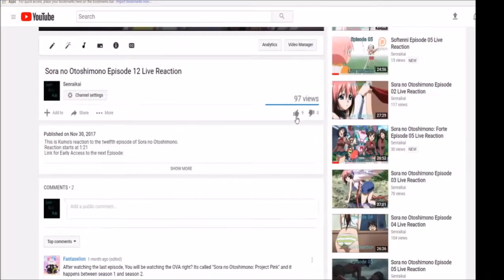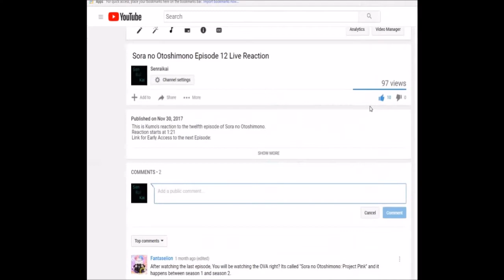[Live Reaction] Uma Musume: Pretty Derby Episode 12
My blind reaction to the twelfth episode of Uma Musume.
Ponk 80, Claud R Ellis, Cnouki, Alyminya, Caretaker72, Mujirou, Ai Kyuu, HolyFFF, Metaldesi, TheDragonOfOshu, Nick, Jan Michael Buensuceso, ema, Iwachan, Monsi7